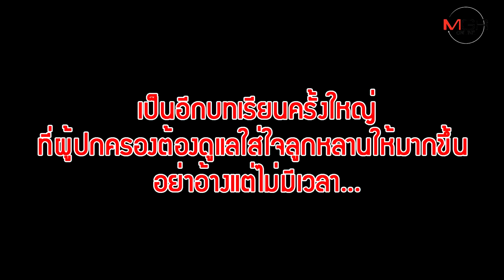แฉปม!เด็ก ป.4 ยิงเพื่อนโคม่าจำมาจากYouTube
เป็นอีกบทเรียนครั้งใหญ่ที่ผู้ปกครองต้องดูแลใส่ใจลูกหลานให้มากขึ้น อย่าอ้างแต่ไม่มีเวลา...